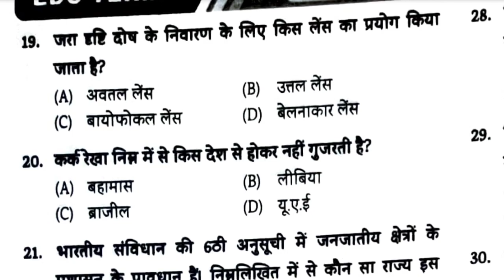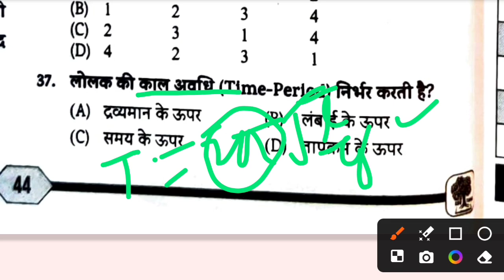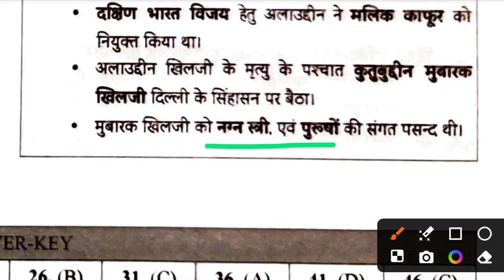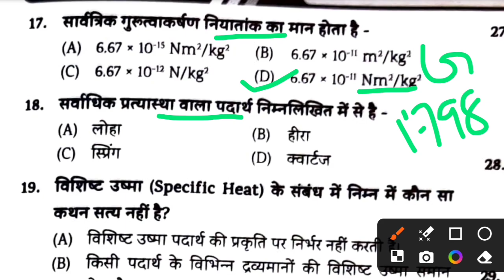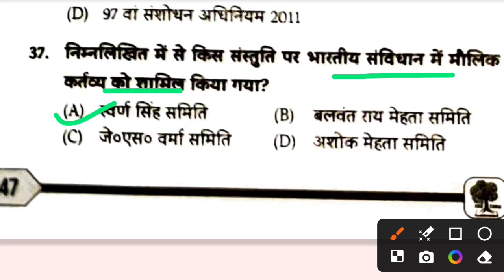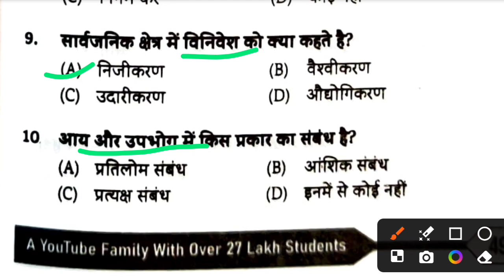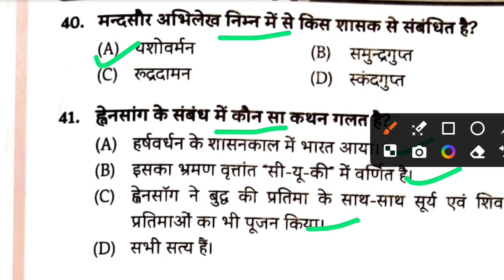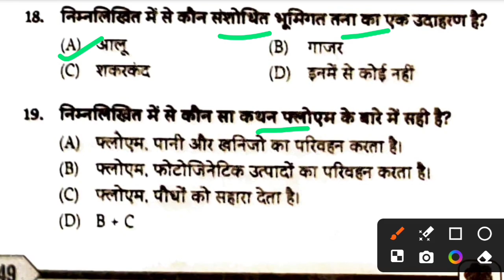Edu Teria 5000+ MCQ full discussion|| Edu teria 5000+ mcq set -15 to 17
edu teria 5000 objective book 2023 | edu teria 5000 mcq | edu teria 5000 mcq book |edu teria gk book